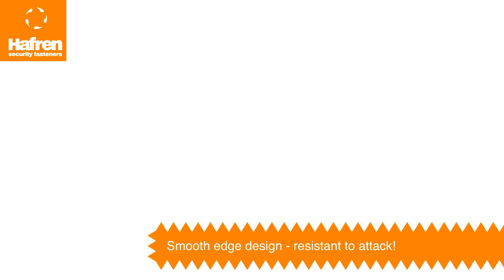Hafren Tufnut® Security Nut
Seriously Tough Nut!  A hardened, unique shape makes this nut more resilient to attack.

This patented product requires only a standard spanner for installation.  Its unique angle shape makes it extremely difficult for vandals to remove it.

Manufactured and stocked in Zinc Plated (CR-3) Steel

Hafren Fasteners are specialists in security fastenings. Established for over 20 years, we are proudly known worldwide as the experts in our industry.